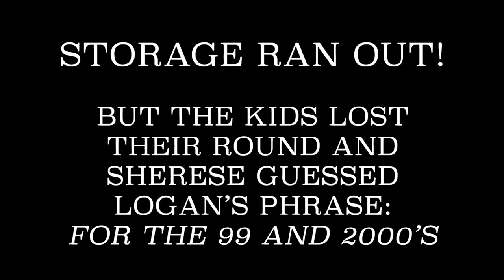THE WHISPER CHALLENGE | FAMILY EDITION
WHAT'S GOOD SQUAD! HOW YOU BOSSIN? How is my K Squad?!
This video gives you a glimpse of what it is like when my family gets together. If you think this was a lot, this wasn't even half of it. Anytime we get together it is a joy. It is always a pleasure when we can let our hair down and leave our worries at the door. All laughs and fun when we are around each other. It wouldn't be a family get together if we didn't play a game. I didn't bring any of my board or card games so I thought it would be nice to do one of the Youtube famous games like the Whisper Challenge. I just threw some quick phrases together that resonated with some of the members and we went from there. This was so fun.
I can't wait to see what the winners are going to request as their prize!

Who do yall really think won the show down? LOL they both kept calling each other cheaters!

THIS IS REALLY JUST WHAT I NEEDED.
I hadn't seen some of these family members since 2019.
And These last two months have been hectic. Class work has been kicking my butt. Summer school has been more fast paced than I expected. Your girl has been STRESSED! But this is just what I needed.

I was a little worried I would be pressed for time because it was finals week and I hadn't even put a dent in my group project work. But a little R&R with my favorite people was worth it and help clear the finals jitters. Food, drinks, music, 4 wheelers, snowballs and family...that screamed a good time. And me and mom WENT OUTSIDE OUTSIDE for the first time in a while and had an overnight stay in a hotel. It was just what the doctor ordered. I got the best nights sleep I've had in a while.

This is how my Memphis and Austin Family get down when we all come around.

FYI: I quarantined 2 weeks after this visit even though everyone was vaccinated and/or  had been social distancing. As an extra safeguard, I always quarantine 2 weeks after I see anyone who does not reside in my house. Just to make sure I don't spread anything with anyone else I come in contact with. That's just me.

But this was great. Hugs and laughs with family is the best medicine.

Check Out the R&R with mom here:

Don't judge my first outside vlog too hard. I need to get a shake resistant stabilizer camera holder. Plus I was so excited and half way forgot the camera was in my hand a lot of times LOL. The next vid will be better with light and a more steady hand, I promise. More to come! Ya'll be safe out there!